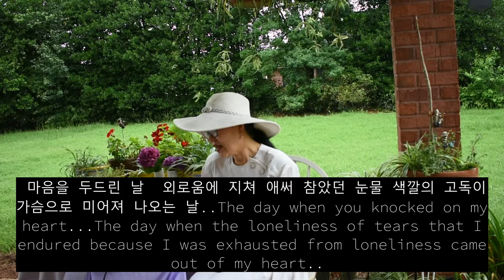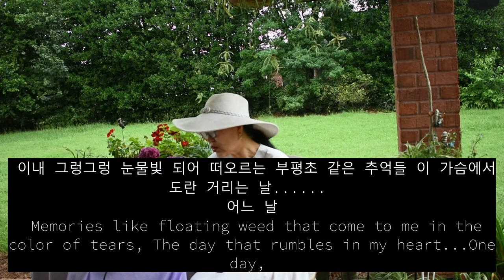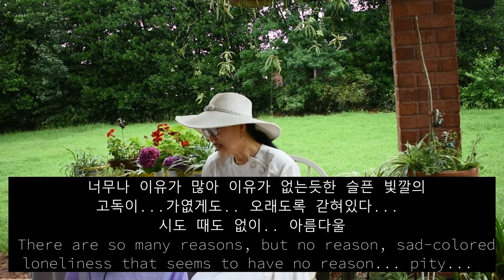눈물빛깔의 고독 Tear-colored loneliness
눈물 빛깔의 고독

Tear Colored Loneliness

   -송원 박항선-

삶에 사로잡힌
슬픈 눈물빛깔 고독이
마음을 두드린 날

애써 참았던 외로움
창백한 이슬방울로
가슴 깊은 곳 미어지고

인생의 무게가 버거워
은밀히 채워 넣은
뜨거운 고독이 긴 터널 지나
눈으로 빠져나오네
말없이 머리 기댈
어깨 넓은 님이 그리워도
쉬 발길 떨어지지 않고

아득한 회상 속 기억은
그렁그렁 방울 되어
부평초 같은 추억들과
도란 거리고 있네

어느 날 불쑥
쓰러질 것만 같은 발걸음으로
지친 마음 부여잡고
찾아가 끝내 발길 돌리고

커다란 슬픔이 성큼성큼
큰 발소리로 구르면,
언제라도 알아차려 달려 올
사랑은 어느새 채비를 하고

가슴 시리도록 아픈 그리움 한 자락
먼 새벽 강 위로 펼쳐지면
가만히 물파장 밑으로 숨는
내 투명한 안개 같은 고독

보일 듯 안 보일 듯
안갯속에 숨어 숨죽이고
내 한 숨이 들을 세라...

이유가 많아 이유가 없는듯한
내 눈물 빛깔의 고독은
가엾게도 오래도록
그 높은 모순의 성에 갇혀있네

원문을 보시려면 아래 사이트를 눌러주세요

프시케:   松園(송원), 山靜 (산정),
Psyche:  Quiet Mountain
2020년 조지아, 테네시, 플로리다,
North Carolina, South Carolina, 알라바마
6개 주에서 공모한 애틀란타 한인 문학상에서
시부문 우수상 수상
Awarded Excellence in Poetry  at
2020 Atlanta Korean Literature Awards which held
in  Georgia, Tennessee, Florida,
North Carolina, South Carolina, Alabama states.